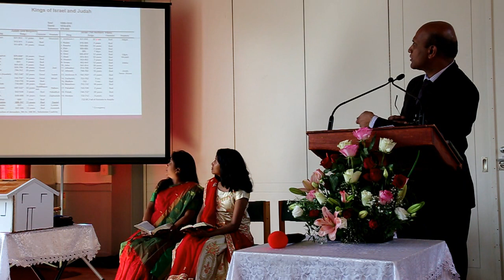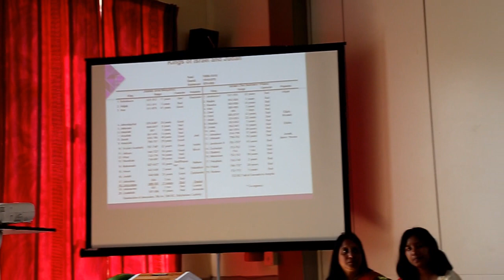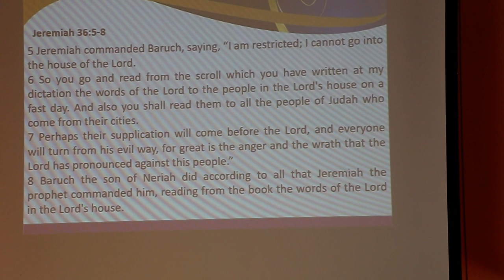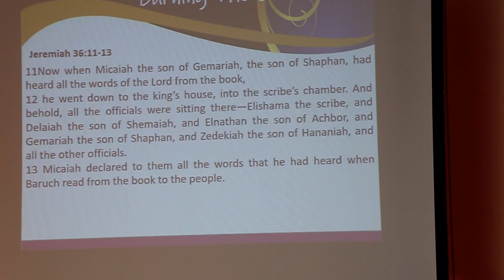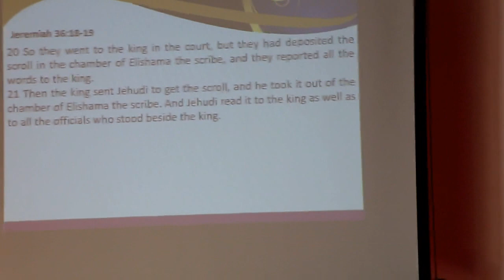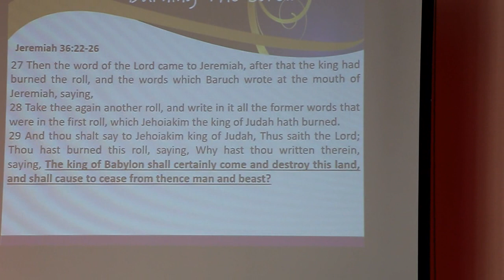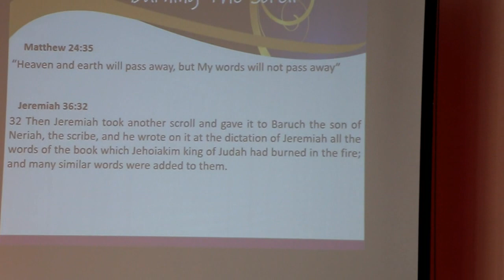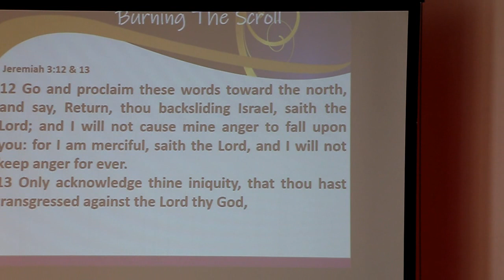Burning The Scroll By Johnson Jacob